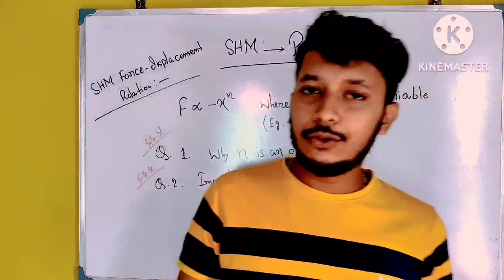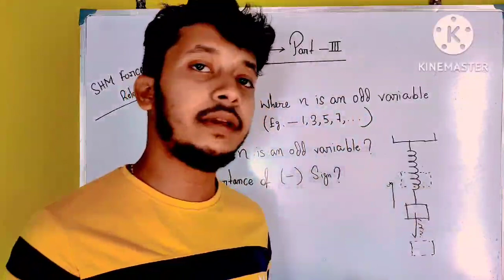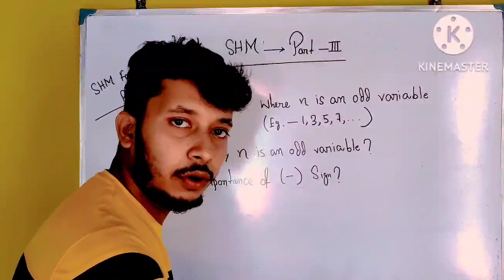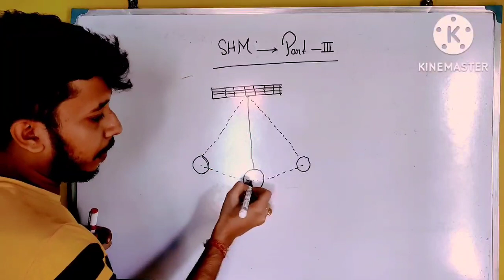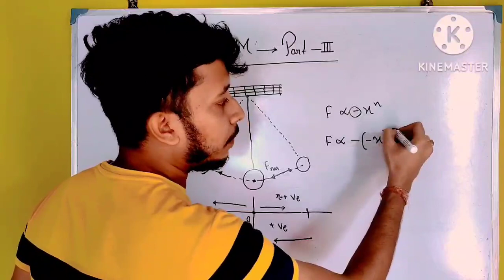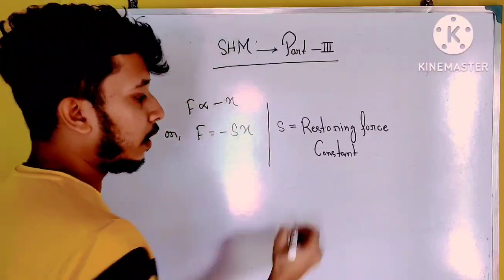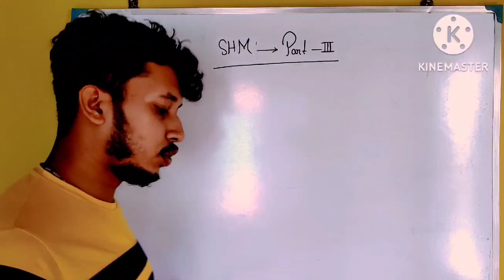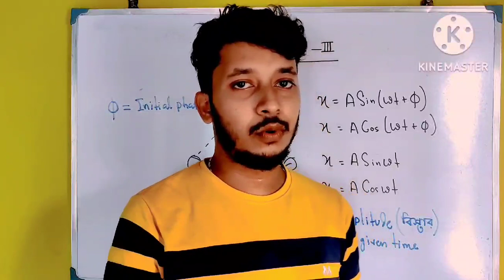SHM (Part-3)| Restoring force equation| SHM equation of motion| core concepts 🔥